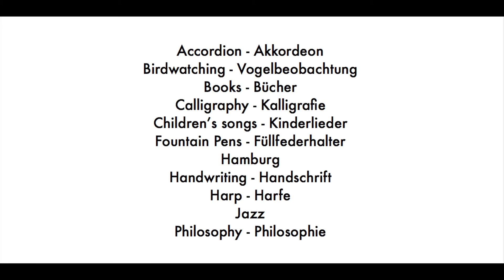3c RHODIA Fountain Pen Friendly Paper - Füllfederhalterfreundliches Papier